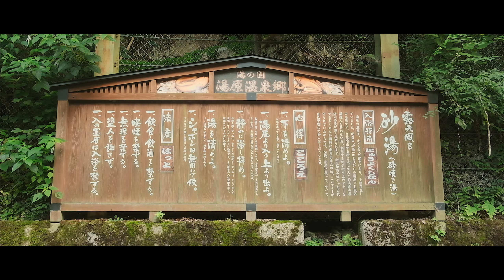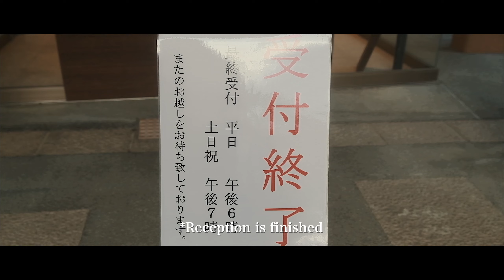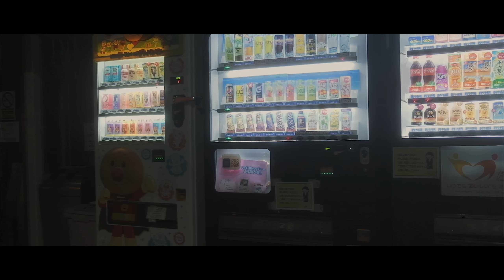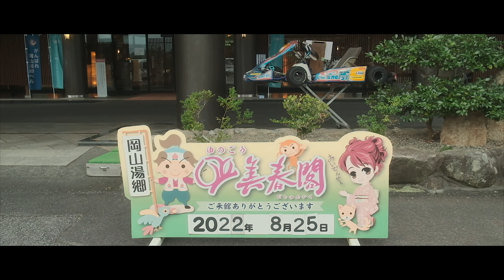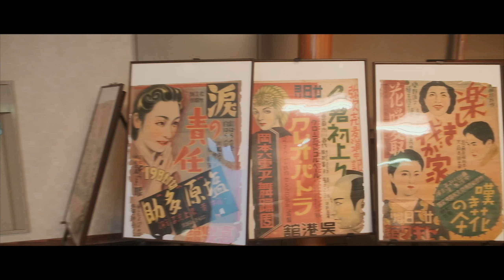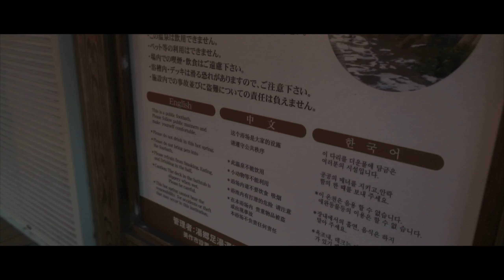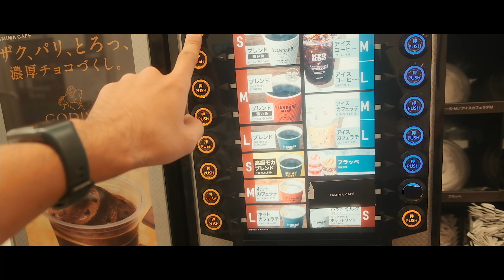HOT SPRING TOUR in OKAYAMA JAPAN